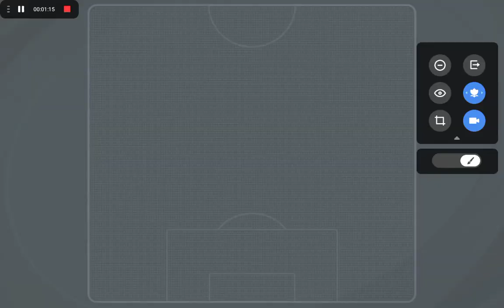It's Allison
Guys, I am not professional in making these types of videos.